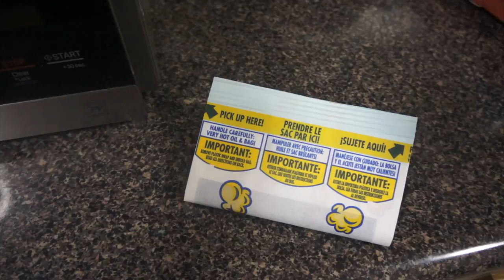Fuimos a comprar una cámara nueva para los vlogs | Mariana Vlogz